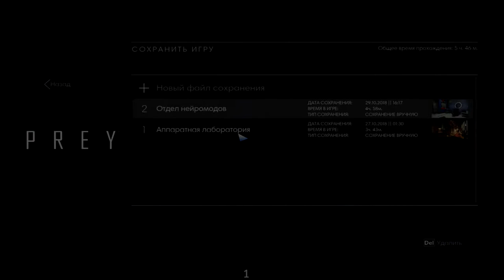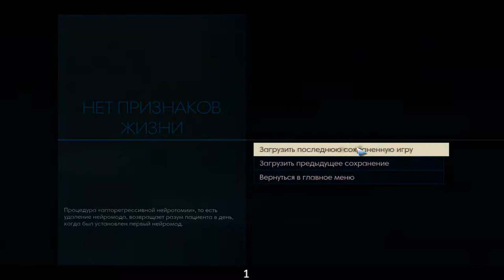Я ТВОЙ ПСИХОСКОП,НА ГОЛОВЕ НОСИЛ! Prey #9 НА ВЫСОКОЙ СЛОЖНОСТИ